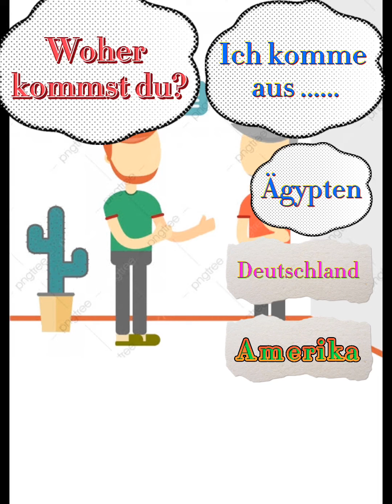سلسلة تعلم جمل المانية 8 ( من اين انت؟؟ و الاجابه عليها 🇾🇪🇩🇪🇺🇸🇮🇹)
سلسلة تعام الالمانية عن طريق تعلم جمل بسيطه و محادثات مستخدمة بكثرة فى الحياة اليوميه